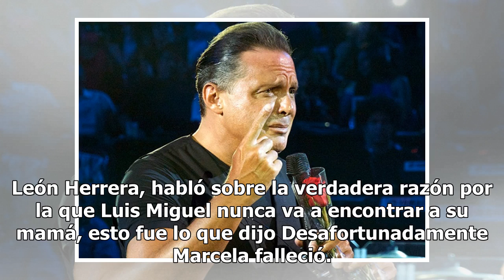La triste razón por la que Luis Miguel no encontrará a su madre en Luis Miguel La Serie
No cabe duda que domingo a domingo todos estamos a...